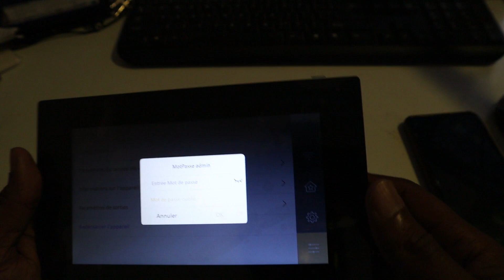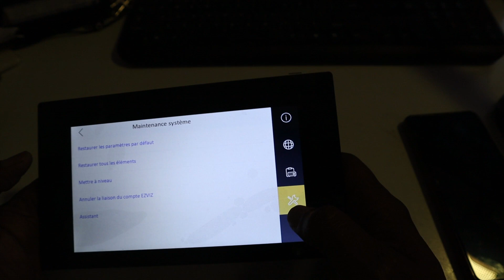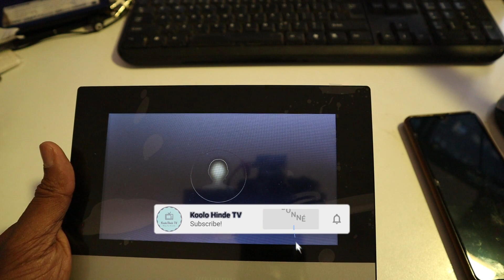Comment reinitialiser l'interphone IP hikvision